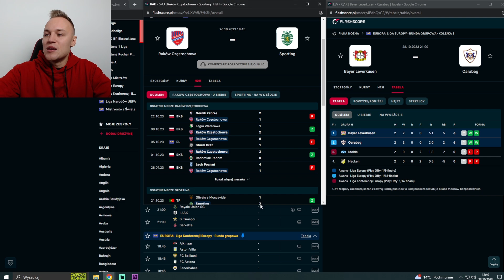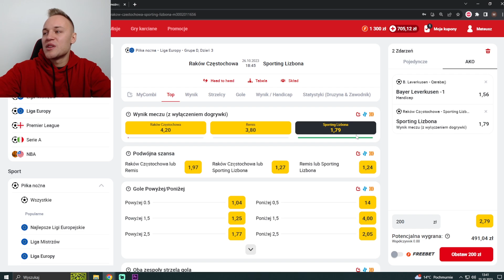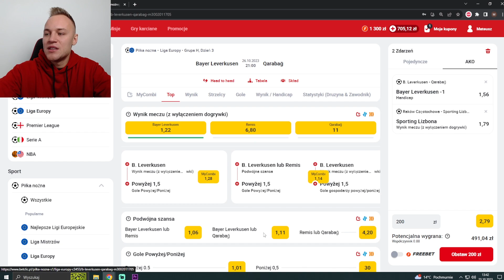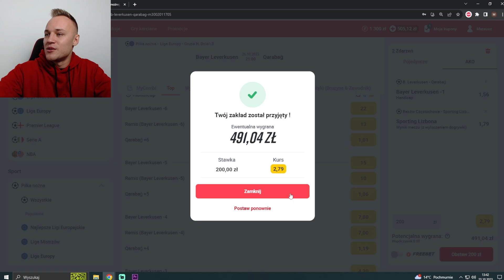NIESPODZIANKA? Raków pokona Sporting?! | MATEUSZ KANIOWSKI